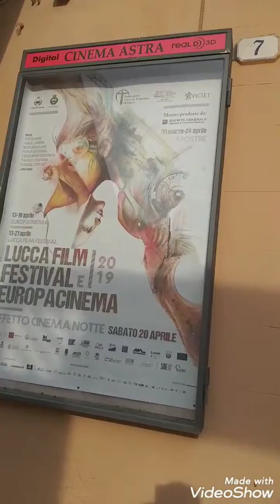18 aprile 2019